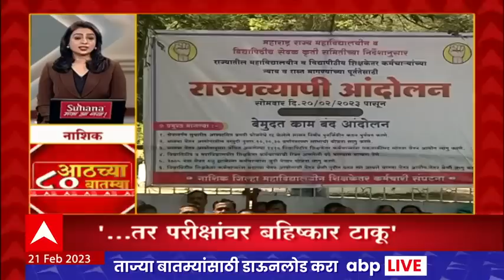TOP 80 : सकाळी 8 च्या 80 बातम्यांचा वेगवान आढावा : टॉप 80 न्यूज : 20 फेब्रुवारी 2023 : ABP Majha